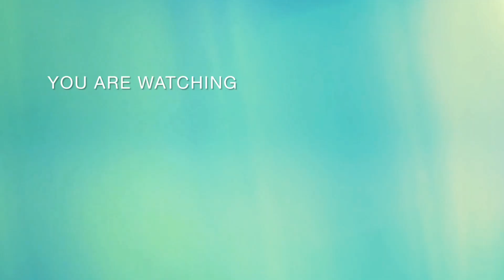How To Draw A SNAIL 🐌 || EASY DRAWING STEP BY STEP || Creative Corner